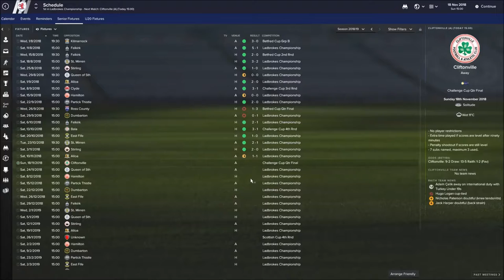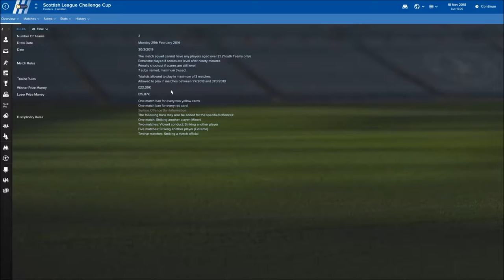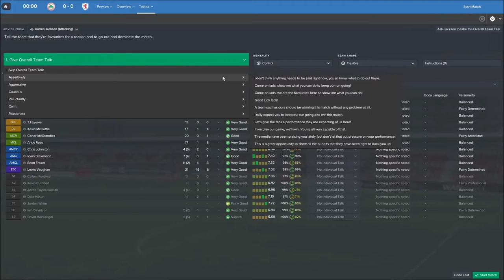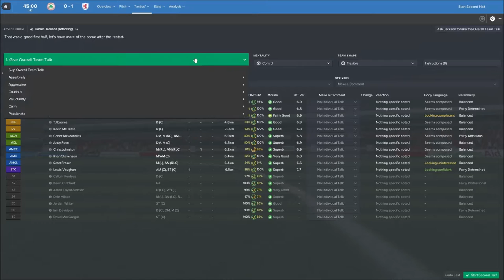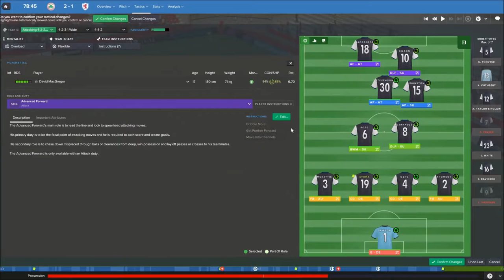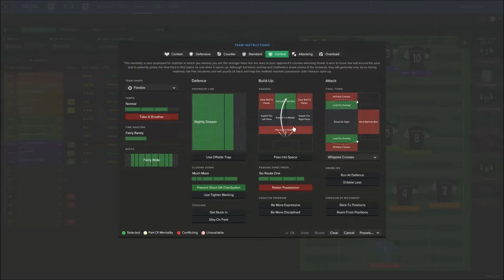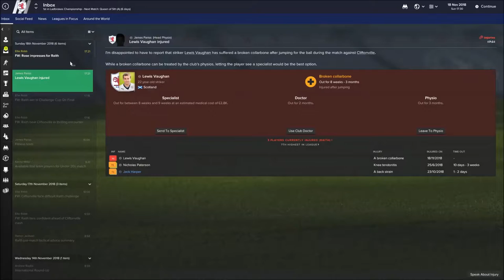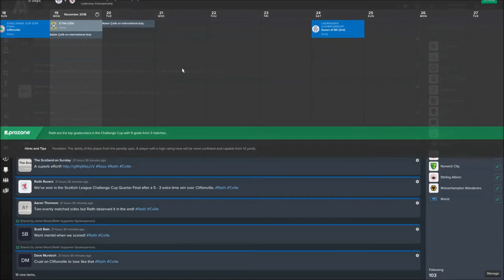British Steel - Episode 17 Live Com (Cliftonville)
Irn Bru Cup quarter final time and a trip to Northern Ireland for Raith Rovers on the quest for competition number 3 of the challenge.

Challenge Status:
Leagues 2/16
Cups: 0/19
5.7% Complete

British Steel Challenge
The rules are simple: Win every league and cup competition in England, Scotland, Northern Ireland. Ireland and Wales starting as a Sunday League Footballer reputation manager and using only British and Irish players. There are 16 leagues and 19 cups which must be won to beat the challenge.